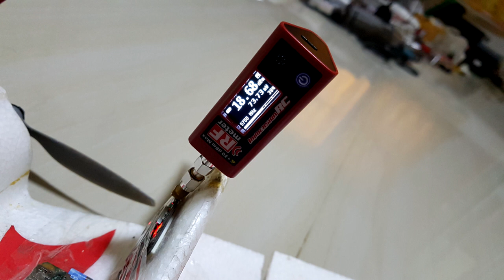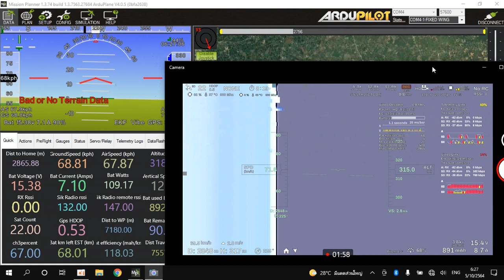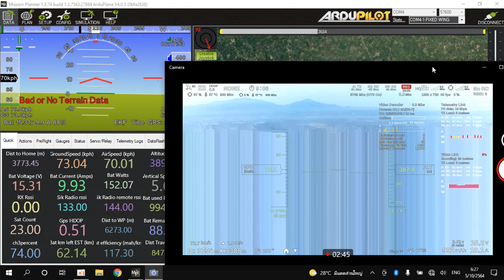Ruby Digital FPV (5765Mhz...Air=70mW) / WiFi Booster Amplifier RX Testing..